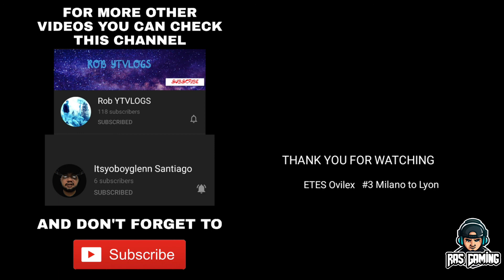ETES Ovilex #3 Milano to Lyon ( Ultra Graphics )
Euro Truck Evolution Simulator Ovilex
Gameplay #3
( Ultra Graphics )
Android/IOS

About this game:

Euro Truck Driver lets you become a real trucker! Featuring European trucks with lots of customizations, this truck simulator delivers an exciting driving experience that will make you feel like driving real trucks. Travel across many countries from Europe, visit incredible places like Berlin, Prague, Madrid, Rome, Paris and more! Play the career mode of this truck simulator, make money, purchase new trucks and upgrades, explore the trucking world! Challenge your friends with the online multiplayer mode, show off your customized truck! Become the King of The Road by playing Euro Truck Driver!

New Multiplayer System!

Features:
• 12 European truck brands (4x2 and 6x4 Axles)
• More than 20 realistic cities
• Drive across country roads, highways and offroads
• Easy controls (tilt, buttons or touch steering wheel)
• Realistic weather conditions and day/night cycle
• Visual damage on trucks
• Detailed interiors for each truck brand
• Amazing engine sounds
• Improved AI traffic system
• Online Multiplayer with Servers or Convoy mode
• Controller Support, play with your Gamepad! Try it on AndroidTV!

I hope you like this video, thank you and happy watching.